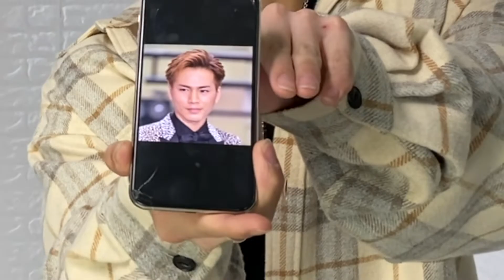【ヘアセット】メンズ必見！まさかの三代目J Soul Brother登坂広臣さん降臨！？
【ヘアセット】メンズ必見！三代目J Soul Brother登坂広臣さん風ヘアセット！男子なら誰でもやりたくなるヘアセット教えます。